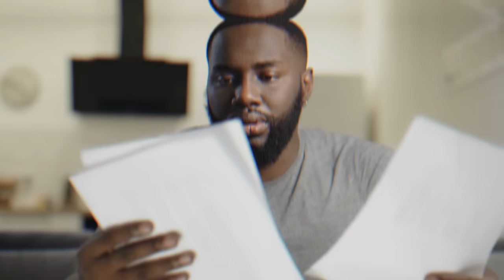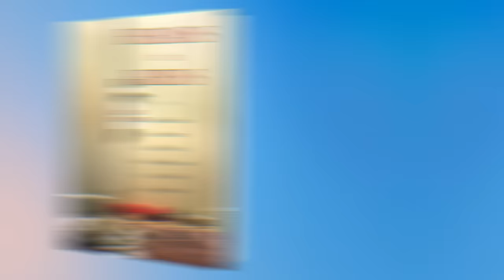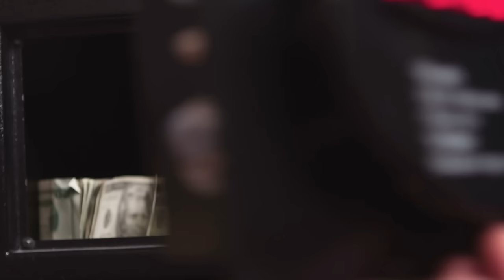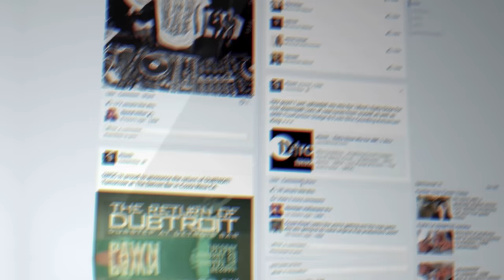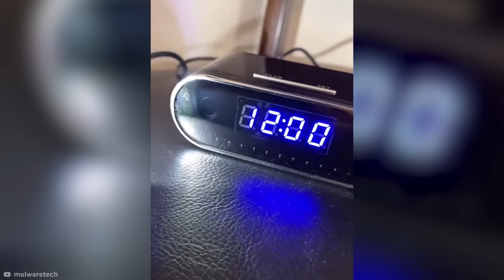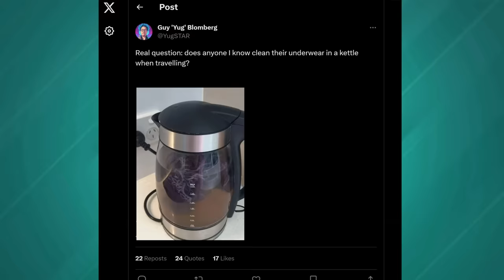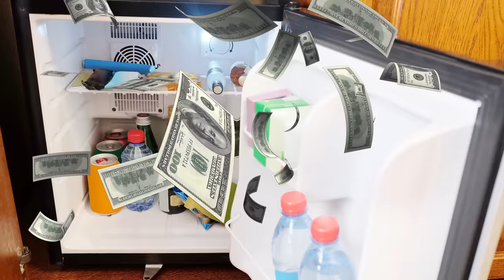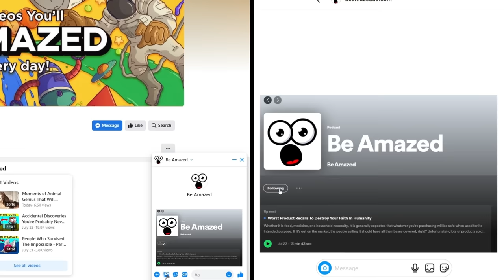Secrets Hotels Don’t Want You To Know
Here are the secrets hotels DON'T want you to know!

Legal Stuff.